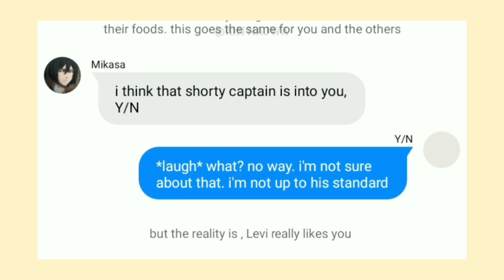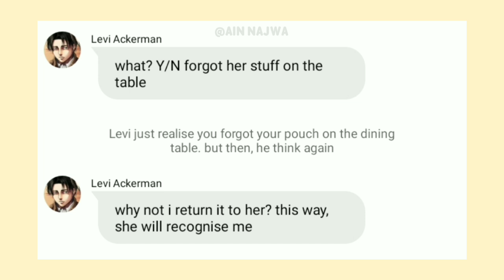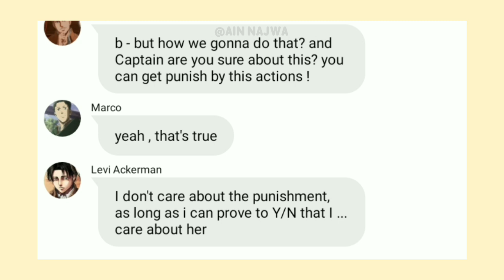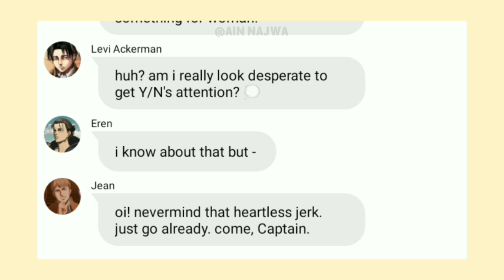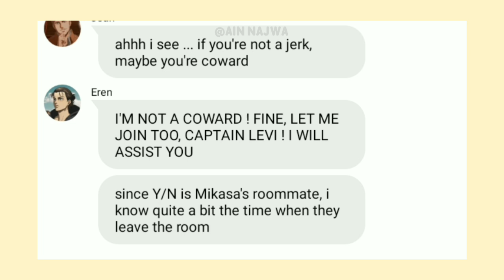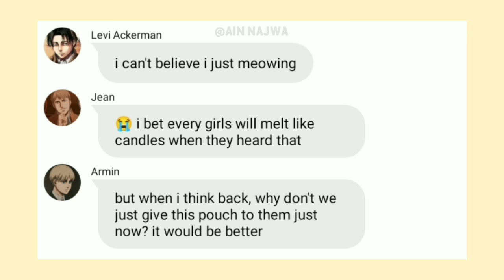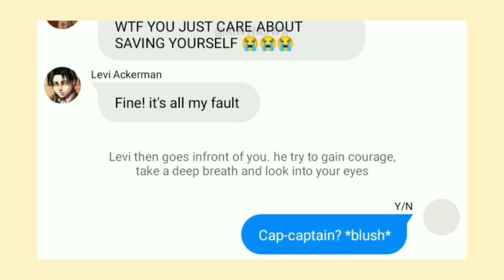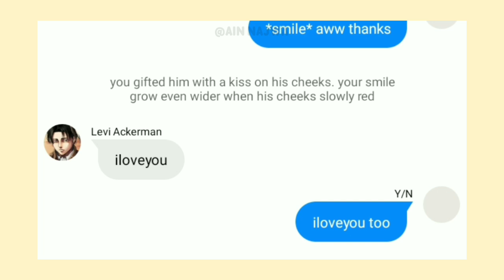Levi sneak into Y/N's room? 🤔 - the misunderstanding- skits / LevixY/N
[ Attack on Titan belongs to Hajime Isayama ]
-- the fanfiction from this channel written by me

Intro & Outro - Eye Water by Hiroyuki Sawano

🖤 | music credit
- Like a puppy by BGM President
- Let's JumpRope by BGM President

⭐ | my Levi X Y/N series